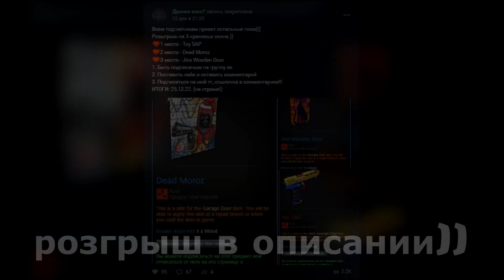Когда дали снайперку и вышку ))))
❤res   1920x1080
❤sens 0.015 dpi 8000